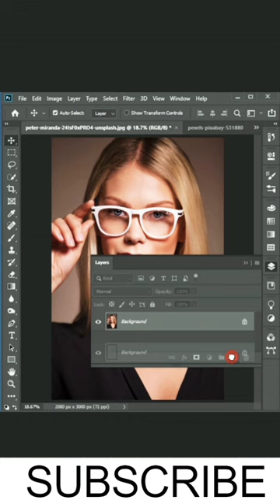How to Add a Reflection to Sunglasses in Photoshop